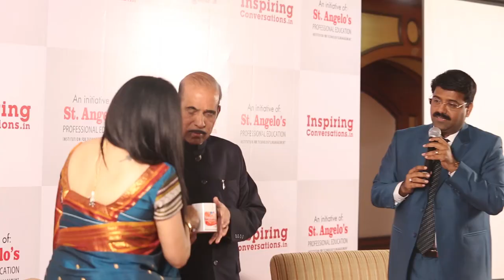Inspiring Conversations 4 with Dr Manohar Joshi. Interviewed by Agnelorajesh Athaide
He came, he sat, he rocked.

Dr. Manohar Gajanan Joshi. What a session. Truly inspiring. At 77 he is sheer and pure magic.

The fourth session of inspiring conversation will be as inspiring as the others. Great animated discussions and great sharings. The learnings were

1. All indians should earn a lot of money. Earning big money is not a sin. U can't earn money in a job but u can earn big money only in business.

2. To be a successful entrepreneur always have sugar on your tongue and ice on your head.

3. Partnership should always be based on need fm both sides. It can't be forever. The day one partner outgrows the other, seperation happens. The formula for seperation is simple. One partner makes two lists of all the assets and liabilities and the other partner selects.

4. Succession planning is very imp. The son/daughter should sit in the fathers cabin and just watch the father function. No formal instructions. Just be ther in the same cabin and learn by observing. That's the best possible incubation for the child of a successful father/ parents.

5. As entrepreneurs don't get involved into operational issues of the business. Be active only in decision making and look at the larger picture. Just keep proper control.

6. Hire smart people at the cost they want and make them make u grow big.

7. Recruit people from government departments on thier retirements. They will come with knowledge, experience and contacts. They will make u grow bigger.

8. All the people around us are mentors. They mentor us for something or the other. V need to develop the eye to c them.

9. Always have a big picture for the business. Never plan on a smallest a scale. Keep growing horizontally and vertically

10. Always have an asset based businesses. Even if u have operational losses at times, the Value appreciations of the assets will cover up all financial requirements and still give u profits.

12. For being a successful entrepreneur one should have as much education as possible. Then he should do a profitable business and the third point is to have a happy family. Else all is waste.

13. In diversification one should have minimum three types of business. One should be speculative in nature. Second should be a steady business and third should be a assured monthly returns arrangement like property rentals or bank fixed deposits. The family comfort should always be insured.

All the 13 points are a super wow. Dr. Joshi was on a rocking mode. None of his interviews which are available on the YouTube will be so animated as the one he did at the inspiring converstions.

He had a smart and a witty answer to every question. His interaction with every person in the audience was also superb. All the people enjoyed the interaction. It was a evening full of one Liner dialogues, smart statements, unconventional methods of doing business and energetic debates.

Dr. Manohar Joshi, even at 77 , was a very well dressed and charming personality. His enthusiasm was just amazing.